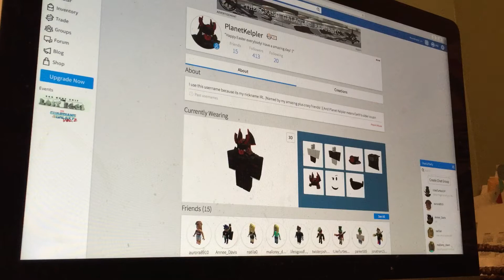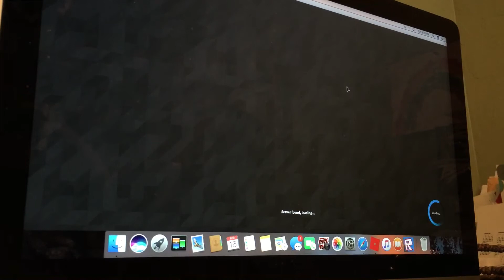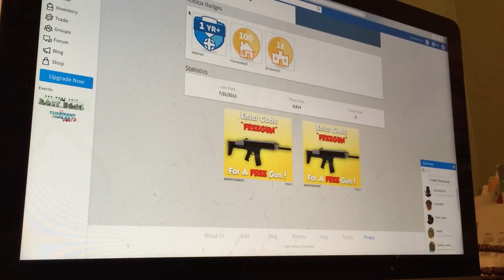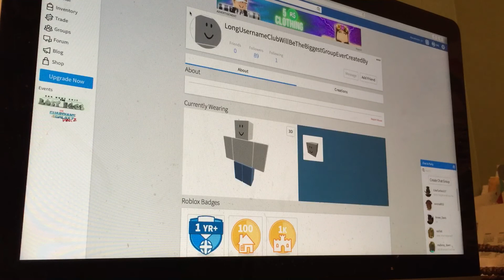The Longest Username In Roblox?